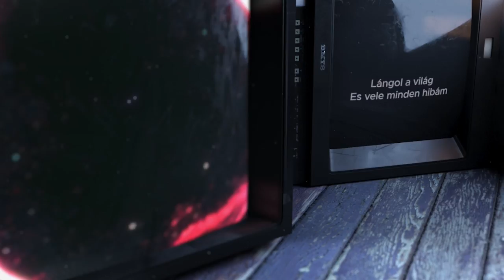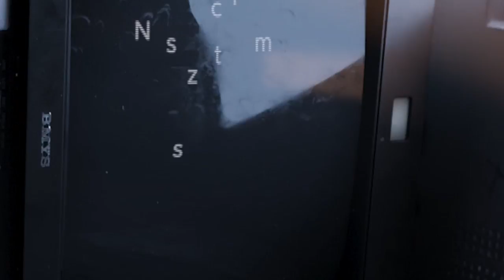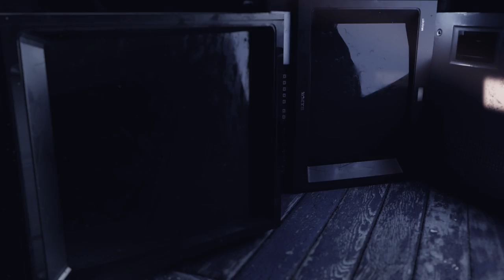Beneath My Skin - LÁNGOL A VILÁG [lyrics video]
❤️Mix és Master: Somogyvári Dániel
❤️Dobfelvétel: Grenma Studio

Dalszöveg:
1/
Széttört az ég felettem
Hullnak a darabok
Velük együtt én is zuhanok

Ref/
Nincsen tovább már
Lángol a világ
Visszacsinálnám
De nem tehetem már

Lángol a világ
És vele minden hibám

2/
Nem maradok, nem tehetek semmit
Hiába vártam, végül túl késő
Romokban hever amit elképzeltem
És összedőlt vele együtt a jövő
Nem kell többé várjak
Nem lesz több hibám
Szénné égek én is, ahogy a világ

Ref/
Nincsen tovább már (túl késő)
Lángol a világ
Visszacsinálnám (de többé)

B/
Itt állok egyedül
Csak figyelem
Ahogy lassan eltűnik minden
Olyan idegen
Körülöttem
Amit eddig jól ismertem

Olyan csend van
Kicsit félek
Mondd, hogy álmodom csak kérlek
Mire vártam
Miért nem léptem
Ez a világ eltűnik innen

Ref/
Lángol a világ
Visszacsinálnám (de többé)